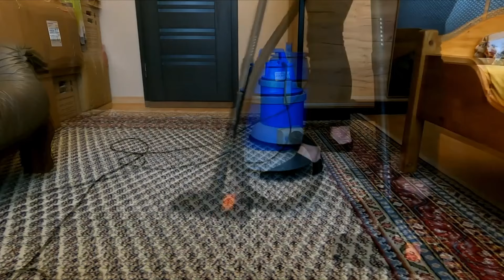Blue Vacuum Cleaner Sound - Vacuuming Bedroom 1 Hour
Relaxing House Sounds is a wonderful place offering you white noise / asmr / relaxing sounds from the comfort of your home such as vacuum cleaner sound, hair dryer sound, washing machine sound...
We record all videos and audio ourselves, so by listening to our sounds you can be sure that you are dealing with the original sound of great devices such as a vacuum cleaner etc.

On our channel you may find content that could help you relax and have a nice healthy sleep. These sounds are also good for
relaxation, meditation, white noise, insomnia, ASMR, focus, concentration, studying, deep work, productivity, soothing, background noise, crying baby, sleeping and much more.

I'm glad that You are here with us! We will be honored to fulfill your request!